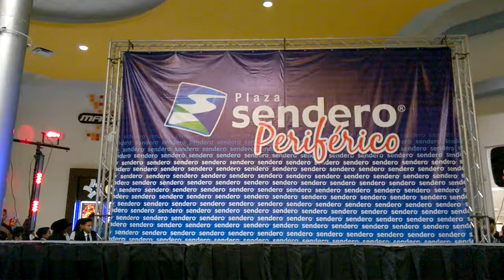Mi Familia - Honner en Regaggeton Fest 2017 Sendero Periferico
Mi Familia - Honner en Regaggeton Fest 2017 Sendero Periferico 13 Agosto 2017